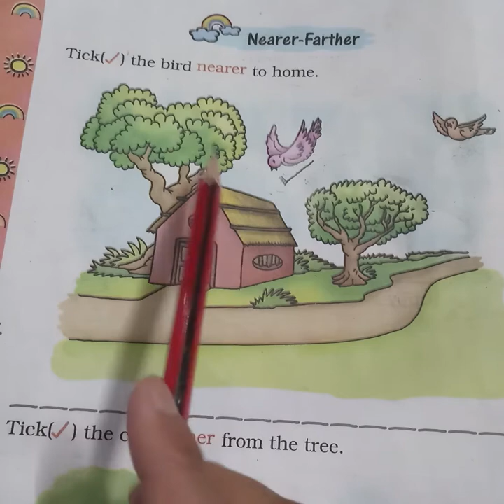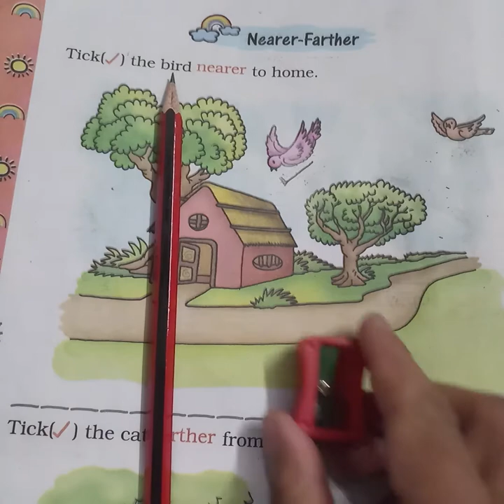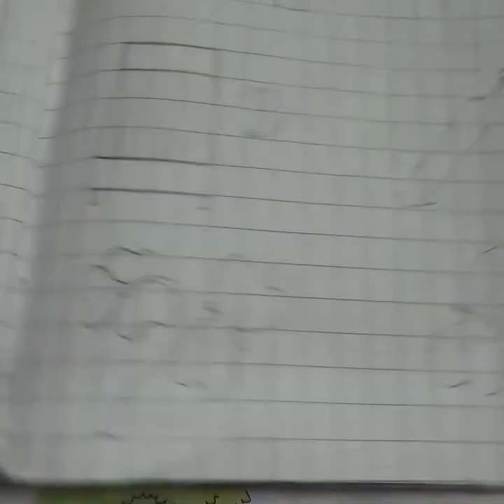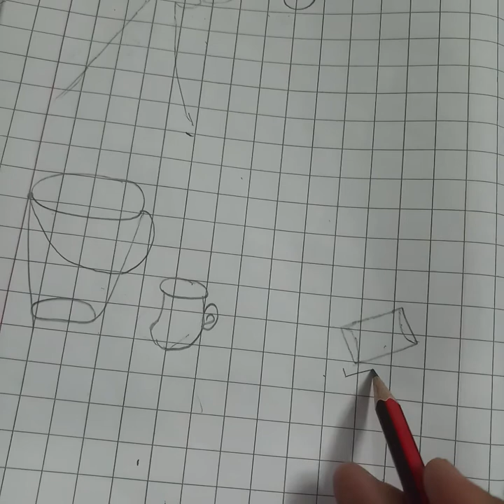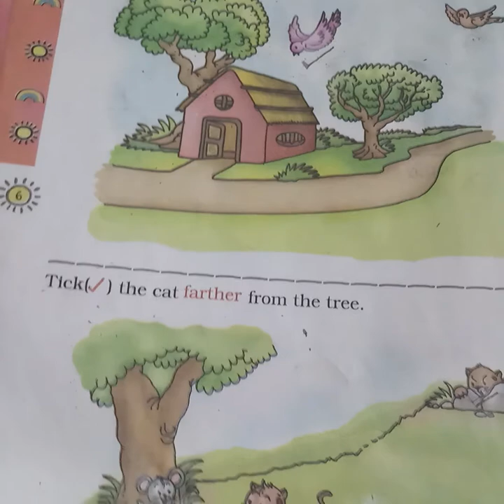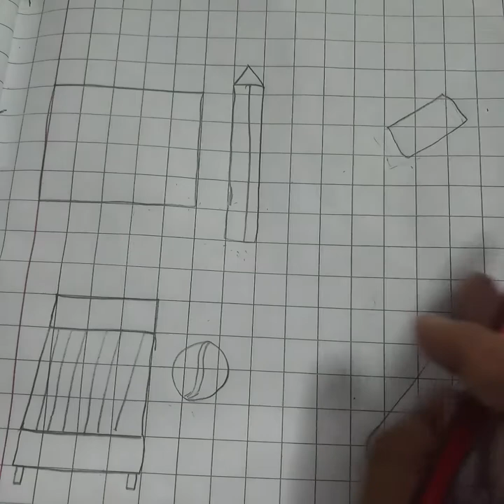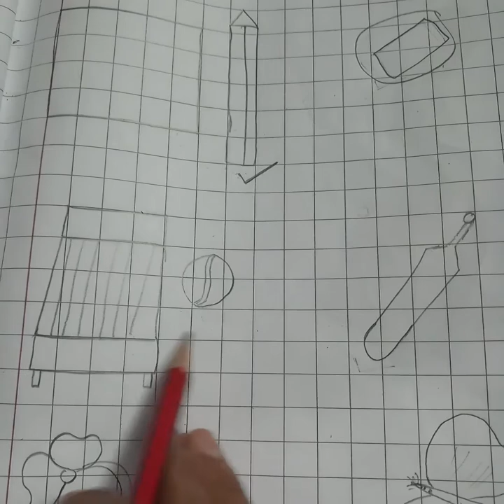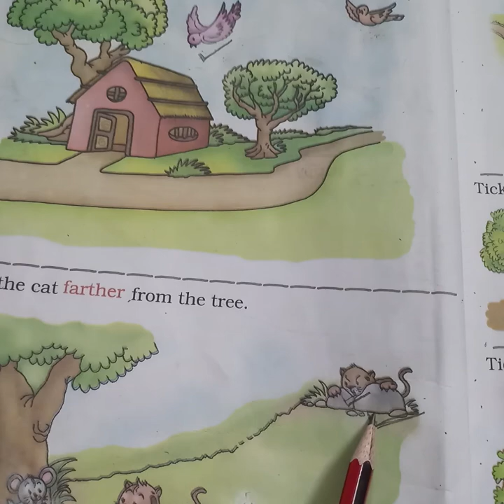NCERT - MATHEMATICS, CLASS - 1, Chapter - 1 ( Video - 7 )